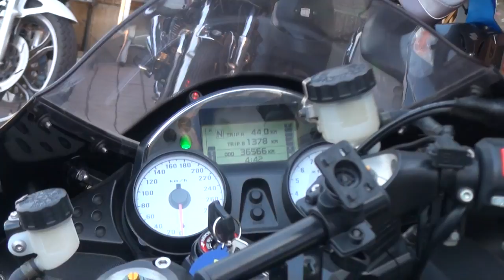BEETサウンド 2006 Kawasaki ZZR1400 2006 カワサキ ZZR1400 ZXT40C 2006 Kawasaki Ninja ZX-14R フォーティーンアール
BEETサウンド　2006 Kawasaki ZZR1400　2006 カワサキ ZZR1400　ZXT40C　2006 Kawasaki Ninja ZX-14R　フォーティーンアール　ビート　2006 カワサキ  Ninja ZX-14R

3月3日発売　 まるでドラえもんのスモールライトの世界観　 3月3日発売　DVD付き! ドローン空撮鉄道. 史上初！見たことがないアングルの駅や列車の写真・動画集. 著者名：: 西本裕隆 編著／森本一範 森本幸広 撮影; 定価：: 本体2200円＋税; 出版日：: 2018/02/28; 判型：: B5判; ISBN-13：: 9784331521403; ジャンル：: 趣味・実用.

初めて、ドローンでの低空撮影による鉄道写真・DVD動画を徹底収録したビジュアル本。新幹線駅・秘境駅・スイッチバック・車両基地などを、高高度でも見慣れた角度でもない位置から撮影。ドローンならではの接近画像、意外なアングルの絵柄・動画が満載。 駅の詳細解説や、写真の見どころ紹介、撮影秘話も!